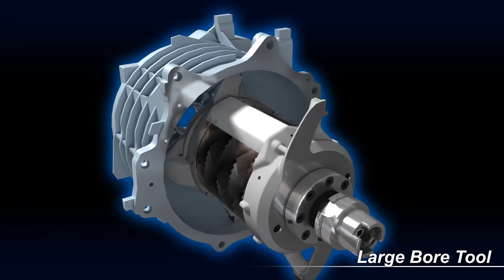Technology for weight reduction C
You can find product information, automation, etc. by visiting our